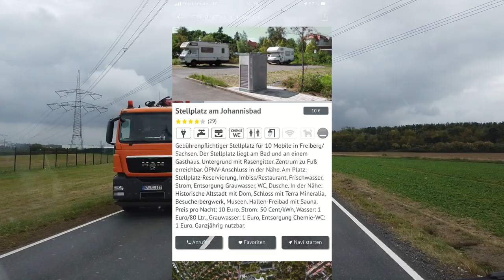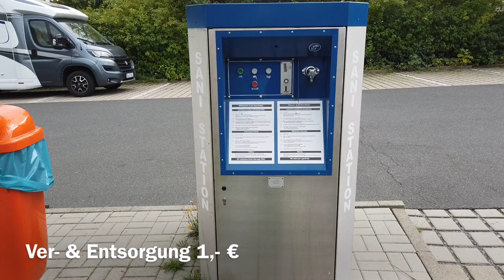unser Stellplatz TIPP#Wohnmobilstellplatz Freiberg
Wir besuchten den Wohnmobilstellplatz Freiberg am Johannisbad. Ein schöner Stellplatz am Bad mit Sauna und natürlich nicht weit vom Stadtzentrum entfernt. Ideal auch für einen Besuch in der Weihnachtszeit oder zum berühmten Freiberger Weihnachtsmarkt in Verbindung mit einem schönen Saunabesuch.

Dann freuen wir uns, dass du uns auf unseren Reisen begleiten willst. Durch dein ABO bist du immer mit unseren neusten Informationen versorgt.

Unser Zubehör für Film und Ton:

Kamera DJI Osmo Pocket #
Halterung für DJI Osmo Pocket #
Mikrofon Funk #
Drohne DJI Mavic Pro #
Stativ für Handy & Osmo Pocket #